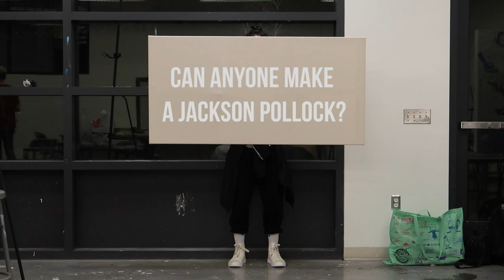Can Anyone Make a Jackson Pollock? | MICA 2020 (My Painting)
"Can Anyone Make a Jackson Pollock?"
This was a painting I made for a project in my Elements of Visual Thinking class at the Maryland Institute College of Art.  This film was not part of the project but more as something to make for myself.
The film shows my entire process in making the piece.  But the real piece isn't the painting, but rather the process of making it.  This is what Jackson Pollock's paintings were all about.
More pictures of the painting and the installation can be found on my Instagram (@jason_g25)

VIDEO SETUP:
-Sony A7RII + Sony FE 28mm F2.0 + Sony E 50mm F1.8 (Shot on)
-Final Cut Pro X (Edited and Color Graded)

VSCOCAM: sneacasso.vsco.co
Beme: jason_g25